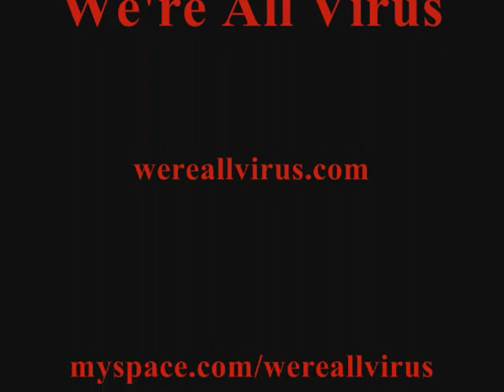We're All Virus - What are you waiting for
We're All Virus live at Smiling Dog Saloon Fort Myers Florida July 24th